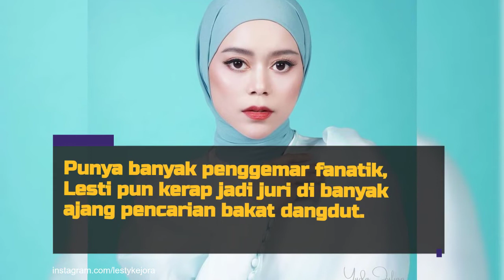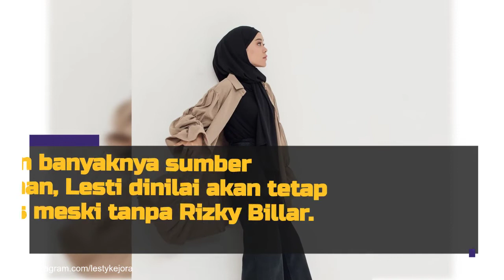Sumber Kekayaan Lesti yang Dinilai Akan Makin Bersinar Meski Tanpa Rizky Billar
Lesti kini mendapat banyak dukungan dari rekan serta netizen usai ramai dikabarkan alami tindak KDRT dari Rizky Billar. Di balik kesuksesannya, rupanya ia diprediksi bakal jauh lebih sukses lagi usai prahara rumah tangganya berlalu.Seperti diketahui, saat ini ia sudah dikenal dan dijuluki ‘crazy rich', nah kelak ia akan setajir apalagi ya? Simak deretan sumber cuannya di sini yuk!